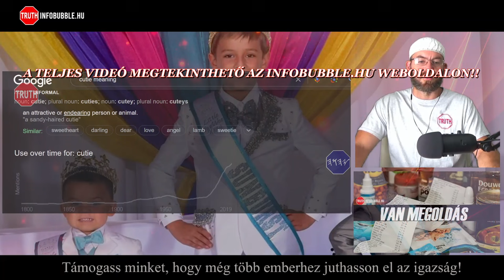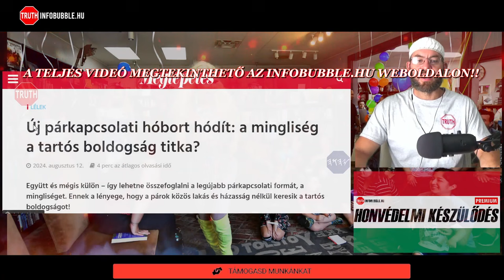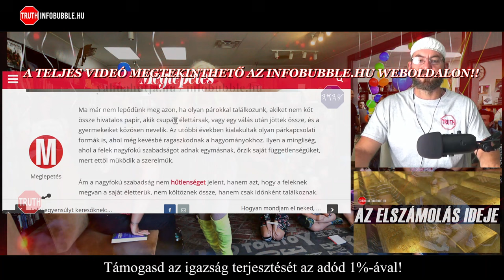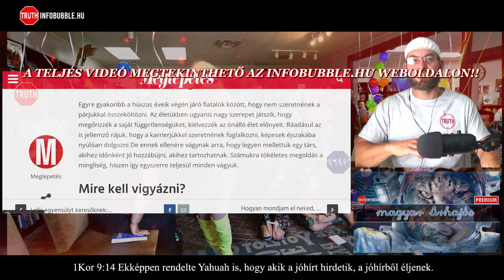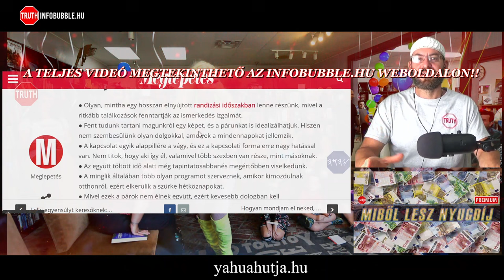CUTIES NETFLIX SOROZAT - EGY BIZARR VALÓSÁG